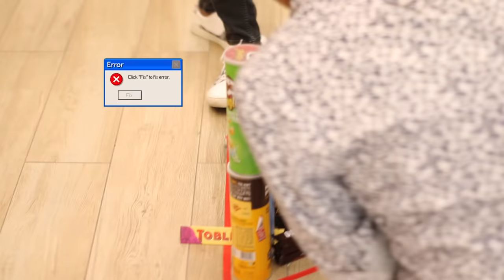Anything YOU can FIT in the CIRCLE , I'LL PAY for it